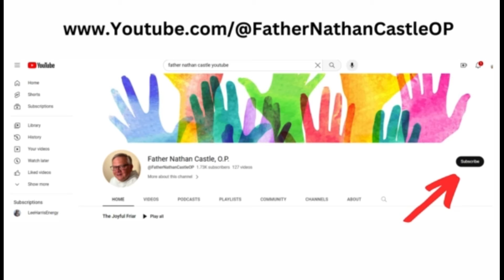Finding Joy with Guest: Donna Rebadow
Fr. Nathan introduces us to Donna Rebadow who is a Mystic, Near-Death Experiencer, Sports Medicine Acupuncturist, host of the "Exploring Consciousness" Podcast, and author of “Wednesdays with Sadie, the Miracle Dog.”

Donna was recently inducted into the Naismith Memorial Basketball Hall of Fame.

In the summer of 1998, Donna had a Near Death Experience that changed how she viewed herself, the world, and other dimensions.  After this experience, Donna started exploring consciousness by attending noetic-type workshops with the Monroe Institute, Dr. Bill Bengston, Dr. Joe Dispenza, and Tom Campbell.  She also has taken classes in remote viewing, associative remote viewing, Tarot training with Richard Knight, and evidential mediumship with Suzanne Giesemann.

Donna taught at the community college level in Arizona for 30 years in the areas of Health, Wellness, Psychology, and Alternative Medicine.  She opened her own Sports Medicine Acupuncture practice in 2010, which included treating Major League Baseball players, and elite and Olympic athletes.

Donna is a humanitarian, musician, former professional athlete, and consciousness adventurer and was inducted into the Naismith Basketball Hall of Fame with her Wayland Baptist University teammates.

Donna will be a virtual guest panelist at the Spiritual Awakenings (SAI) Conference on June 8th, and an in-person guest presenter at the International Association for Near-Death Studies (IANDS) in August.

Donna's book: “Wednesdays with Sadie, the Miracle Dog” is on Amazon:

Donna's panelist presentation:
Spiritual Awakenings International Conference
Saturday, June 8, 2024 – 2:00 PM EDT.

Donna's presentation:
Thursday, August 29, 2024-11:00 am MST
International Association for Near-Death Studies (IANDS)